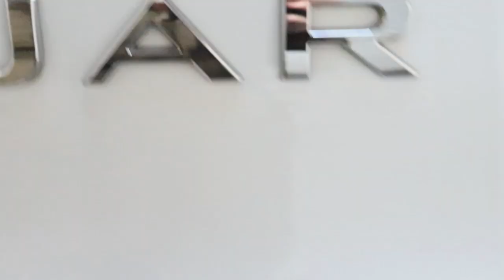RENAULT KADJAR 1.5 DYNAMIQUE S NAV DCI 5d 110 BHP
Hitchfields presents a Renault Kadjar Dynamique S NAV DCI 1.5L Diesel in Arctic White.
This vehicle has Service History and will be serviced by one of our technicians New Owner. As well as this, this vehicle will come with a new 12 Month MOT for its New Owner.
This Renault Kadjar comes with 19" Alloy Wheels, Roof Rails, Eco Mode, Hill Start Assist, Cruise Control with Speed Limiter, Android Auto, Apple CarPlay, Parking Sensors, Hands Free Keycard and a Multifunctional Steering Wheel.
Not only this but this vehicle has had two previous owners.
To discuss and learn more about what this Renault Kadjar Dynamique S NAV DCI to offer you can contact one of the team at Hitchfields.